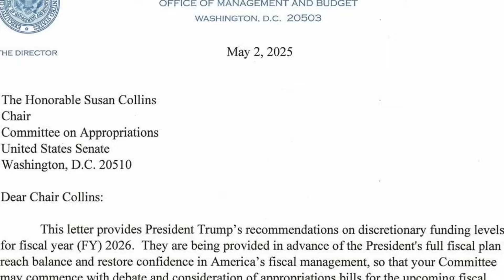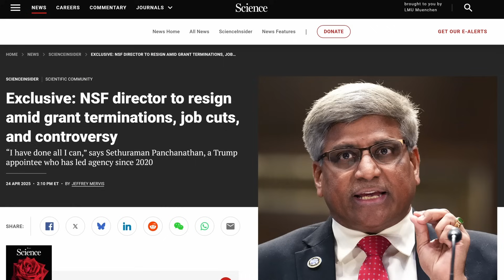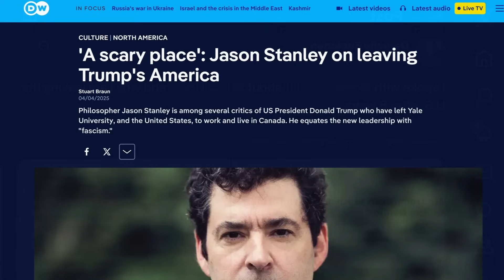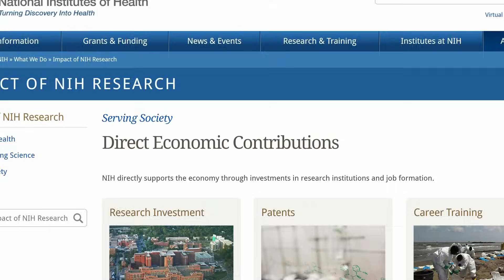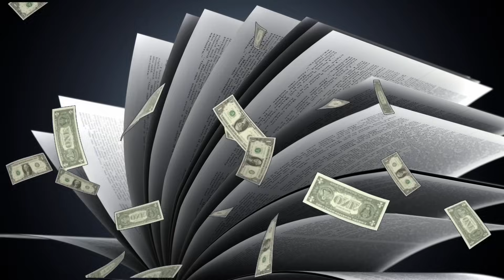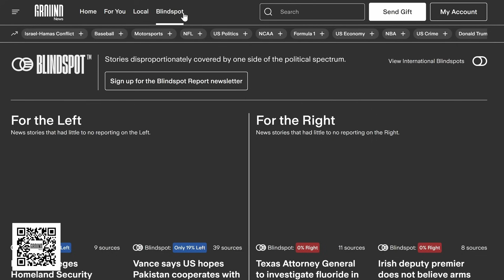Trump's Science Cuts Might Have an Unexpected Benefit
We’re more than 100 days into the new Trump administration, and the president has made a lot of changes to federal science funding in the U.S. – budgets have been slashed, people have been fired, and 75% of American scientists are apparently considering leaving the country. What does all this mean for the future of science? Let’s take a look.